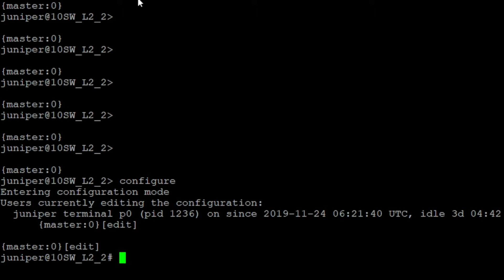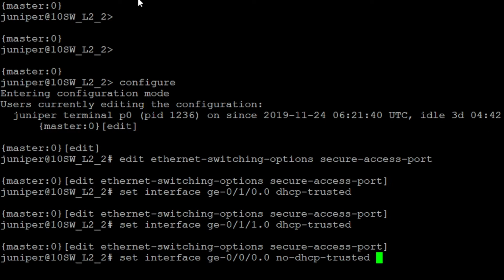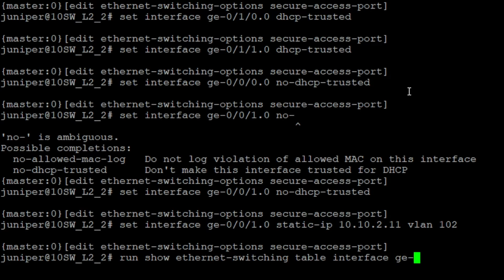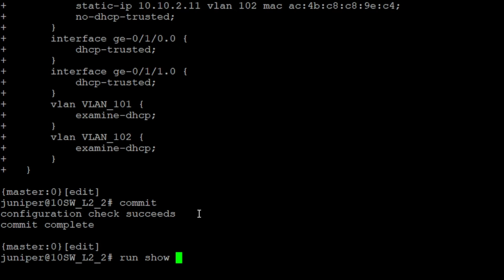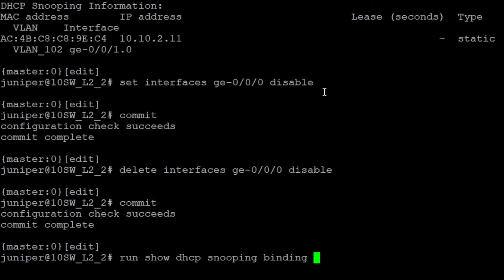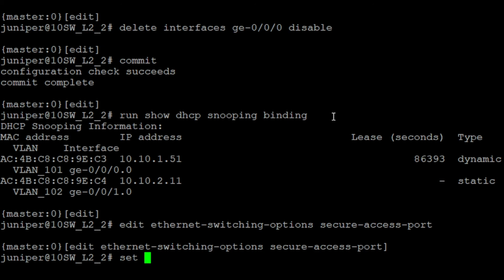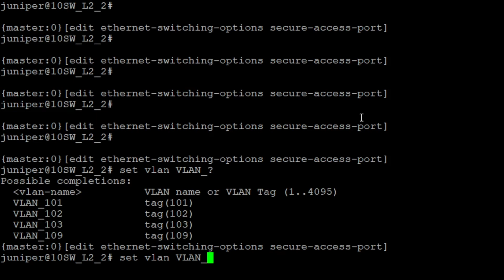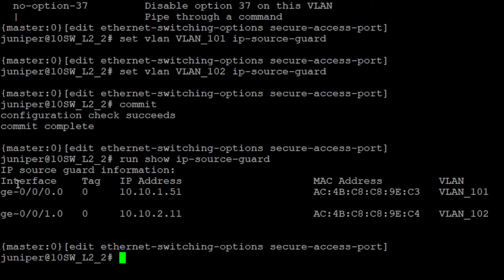Juniper 07 DHCP Snooping, Dynamic ARP inspection, IP source guard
Настройка на серии EX DHCP Snooping, Dynamic ARP inspection, IP source guard

set ethernet-switching-options secure-access-port interface ge-0/1/0.0 dhcp-trusted
set ethernet-switching-options secure-access-port interface ge-0/1/1.0 dhcp-trusted
set ethernet-switching-options secure-access-port interface ge-0/0/1.0 no-dhcp-trusted
set ethernet-switching-options secure-access-port interface ge-0/0/0.0 no-dhcp-trusted
set ethernet-switching-options secure-access-port interface ge-0/0/1.0 static-ip 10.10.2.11 vlan 102
set ethernet-switching-options secure-access-port interface ge-0/0/1.0 static-ip 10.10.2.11 mac ac:4b:c8:c8:9e:c4
set ethernet-switching-options secure-access-port vlan VLAN_101 examine-dhcp
set ethernet-switching-options secure-access-port vlan VLAN_102 examine-dhcp
show dhcp snooping binding

set ethernet-switching-options secure-access-port vlan VLAN_101 arp-inspection
set ethernet-switching-options secure-access-port vlan VLAN_102 arp-inspection
show arp inspection stat

set ethernet-switching-options secure-access-port vlan VLAN_102 ip source-guard
set ethernet-switching-options secure-access-port vlan VLAN_101 ip source-guard
run show dhcp snooping binding
run show ip-source-guard